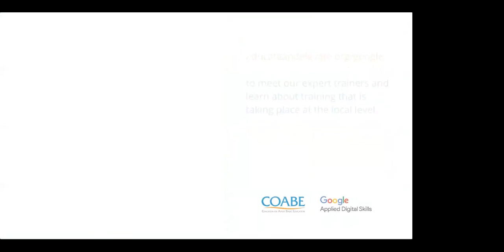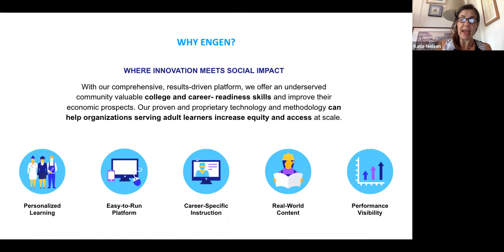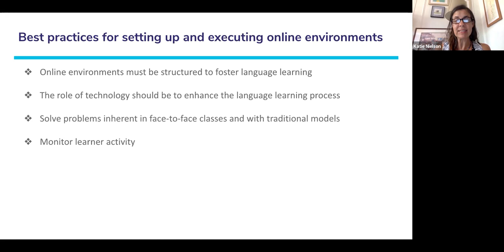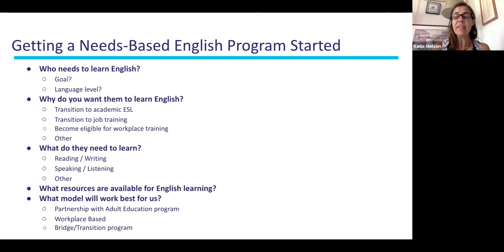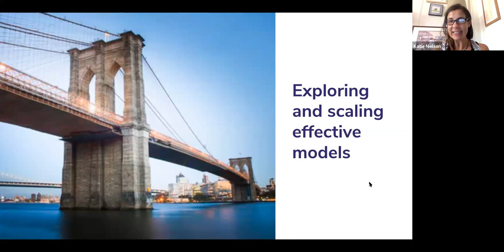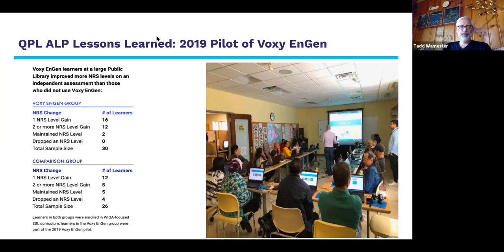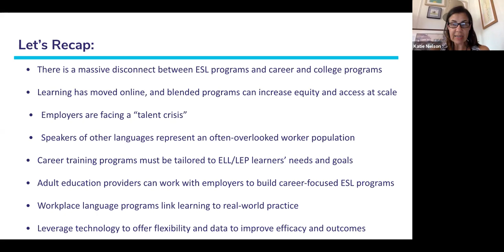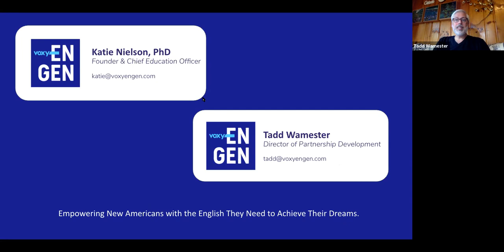ESOL Transitions to College and Certifications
Community colleges and adult education programs are critical to building an inclusive and equitable recovery through English language, digital literacy, workplace readiness, and academic transition programs. The EnGen team will provide insight into how a wide variety of programs have transitioned to blended, virtual and career-focused language learning, now and into the future. Learn more about EnGen’s approach to supporting academic success and career pathways in healthcare, technology, retail, hospitality, manufacturing and many other growth sectors.